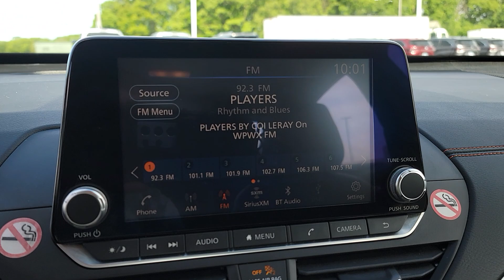2021 Nissan Altima Countryside, Oak Brook, Oak Lawn, Elgin, Naperville, IL P10668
Gun Metallic Used 2021 Nissan Altima 2.5 SR available in Countryside, Illinois at Continental Toyota. Servicing the Oak Brook, Oak Lawn, Elgin, Naperville, IL area.

Altima 2.5 SR
2021 Nissan Altima 2.5 SR - Stock#: P10668

Continental Toyota
6701 S. LaGrange Rd

Recent Arrival! 2021 Nissan Altima 2.5 SR Gun Metallic CVT with Xtronic. 28/39 City/Highway MPGFounded in 1961 by John and Herman Weinberger, Continental Motors began its existence as an import repair shop in Lyons, IL. The Weinberger's reputation for excellent service spread quickly among sports car enthusiasts, and it wasn't long before the two brothers were approached by triumph to open a new car dealership in 1962.Awards:* JD Power Initial Quality Study (IQS)
SPORT  SPORT SEAT TRIM  -inc: unique color stitching,[L93] SR FLOOR MATS/TRUNK MAT/HIDEAWAY NETS  -inc: dual trunk hooks,GUN METALLIC,Front Wheel Drive,Power Steering,ABS,4-Wheel Disc Brakes,Brake Assist,Brake Actuated Limited Slip Differential,Aluminum Wheels,Tires - Front Performance,Tires - Rear Performance,Temporary Spare Tire,Power Mirror(s),Rear Defrost,Intermittent Wipers,Variable Speed Intermittent Wipers,Automatic Highbeams,Daytime Running Lights,Automatic Headlights,LED Headlights,AM/FM Stereo,Satellite Radio,MP3 Player,Bluetooth Connection,Auxiliary Audio Input,Smart Device Integration,Requires Subscription,Steering Wheel Audio Controls,Power Driver Seat,Bucket Seats,Pass-Through Rear Seat,Rear Bench Seat,Adjustable Steering Wheel,Trip Computer,Power Windows,Leather Steering Wheel,Keyless Entry,Power Door Locks,Keyless Start,Keyless Entry,Power Door Locks,Remote Trunk Release,Cruise Control,A/C,Cloth Seats,Premium Synthetic Seats,Driver Vanity Mirror,Passenger Vanity Mirror,Driver Illuminated Vanity Mirror,Passenger Illuminated Visor Mirror,Remote Engine Start,Keyless Start,Power Windows,Power Door Locks,Trip Computer,Security System,Immobilizer,Traction Control,Stability Control,Traction Control,Front Side Air Bag,Front Collision Mitigation,Driver Monitoring,Rear Parking Aid,Blind Spot Monitor,Lane Departure Warning,Rear Collision Mitigation,Tire Pressure Monitor,Driver Air Bag,Passenger Air Bag,Front Head Air Bag,Rear Head Air Bag,Passenger Air Bag Sensor,Front Side Air Bag,Rear Side Air Bag,Knee Air Bag,Child Safety Locks,Back-Up Camera,6 Speakers,AM/FM radio: SiriusXM,Radio data system,Radio: AM/FM Audio System,Air Conditioning,Rear window defroster,Power driver seat,Power steering,Power windows,Remote keyless entry,Steering wheel mounted audio controls,Four wheel independent suspension,Speed-sensing steering,Traction control,4-Wheel Disc Brakes,ABS brakes,Dual front impact airbags,Dual front side impact airbags,Front anti-roll bar,Knee airbag,Low tire pressure warning,Occupant sensing airbag,Overhead airbag,Rear anti-roll bar,Rear side impact airbag,Blind Spot Warning,Brake assist,Electronic Stability Control,Rear Parking Sensors,Auto High-beam Headlights,Delay-off headlights,Fully automatic headlights,Panic alarm,Security system,Speed control,Bumpers: body-color,Power door mirrors,Driver door bin,Driver vanity mirror,Front reading lights,Illuminated entry,Leather Shift Knob,NissanConnect featuring Apple CarPlay and Android Auto,Outside temperature display,Overhead console,Passenger vanity mirror,Rear reading lights,Rear seat center armrest,Sport steering wheel,SR Floor Mats/Trunk Mat/Hideaway Nets,Tachometer,Telescoping steering wheel,Tilt steering wheel,Trip computer,Front Bucket Seats,Front Center Armrest,Front Sport Bucket Seats,Split folding rear seat,Sport Seat Trim,Passenger door bin,19 Alloy Wheels,Alloy wheels,Speed-Sensitive Wipers,Variably intermittent wipers